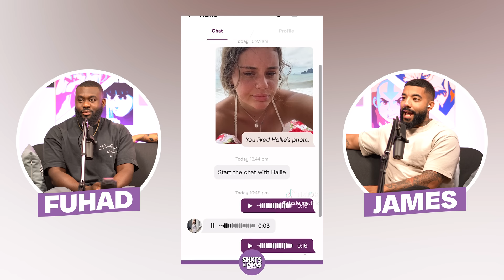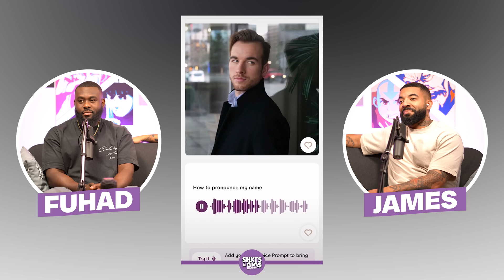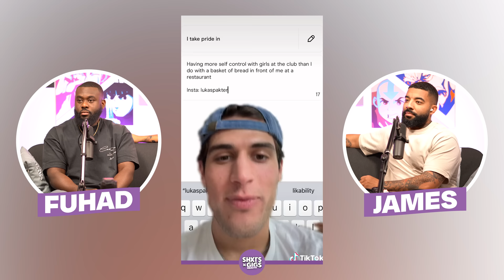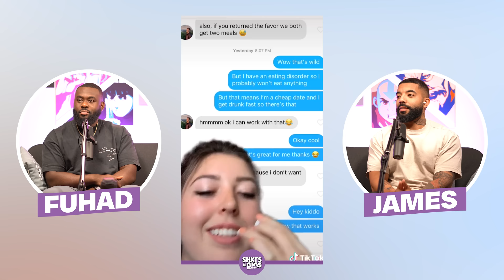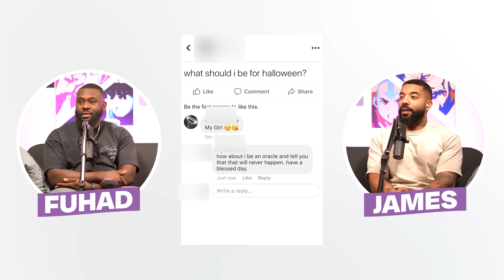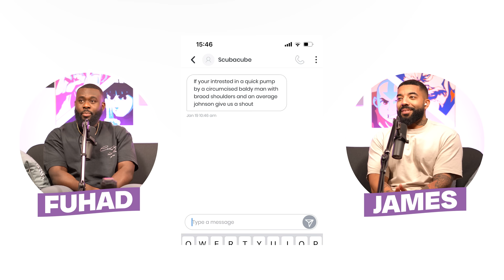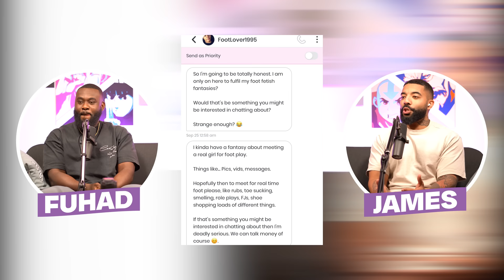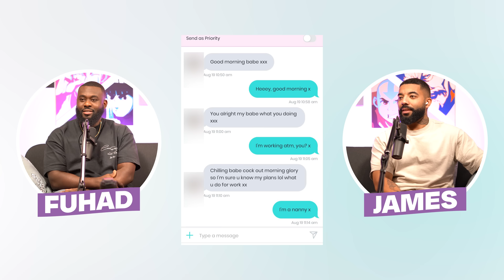DATING PROFILES | ShxtsNGigs Reacts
ShxtsNGigs
SNG Box
Unit 311
GB-E159HZ LONDON
United Kingdom